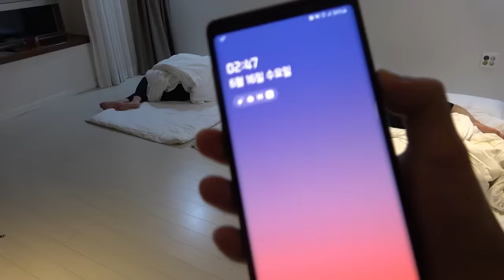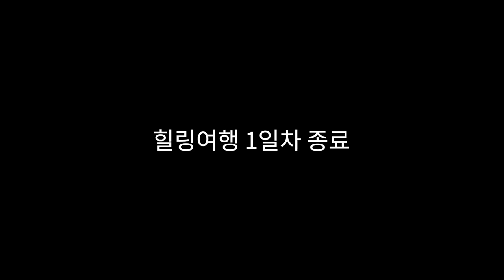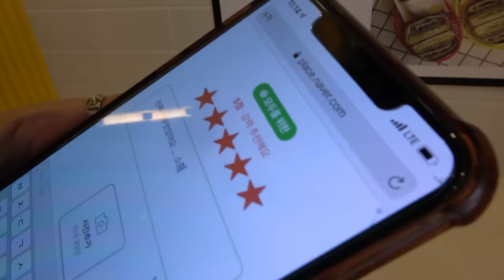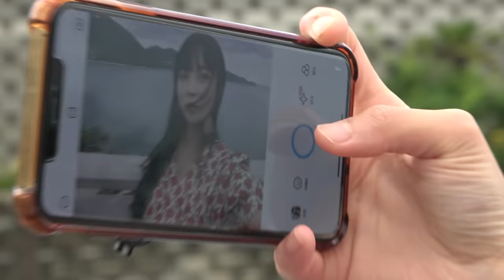만취한 두 여자사이에서 자야하는 한 남자의 이야기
Song: DJ Quads - At My Front Door
Topher Mohr and Alex Elena - Proctor
Song: 김재영 - YOUR EYES
곡정보 : 김홍래-Sax appeal
- Song by talented Not The King. 👑  -